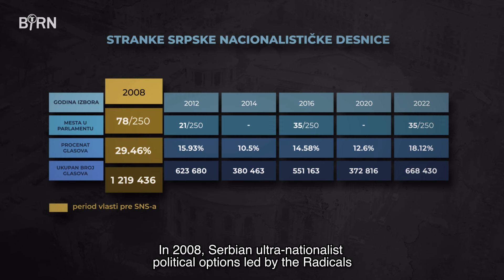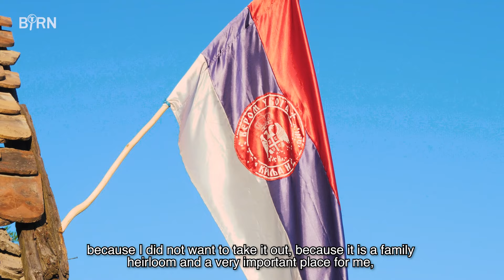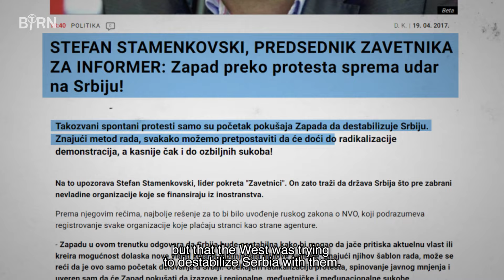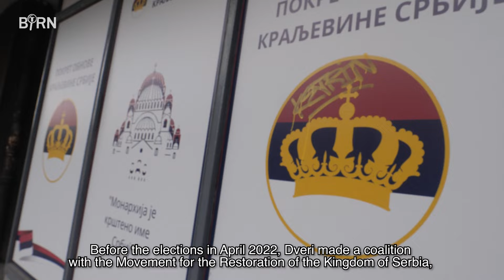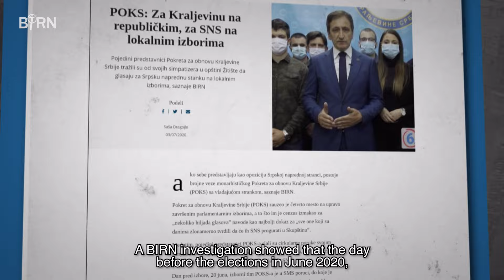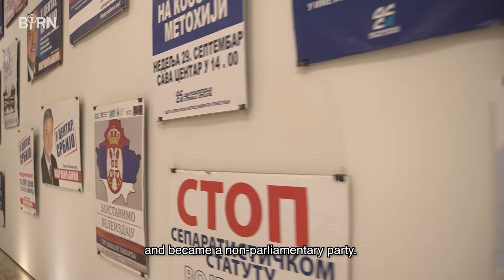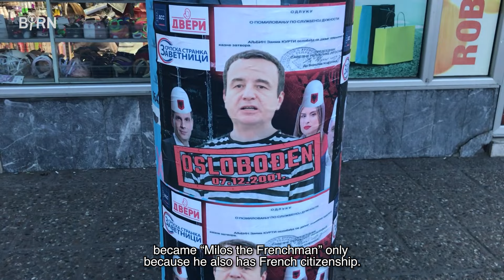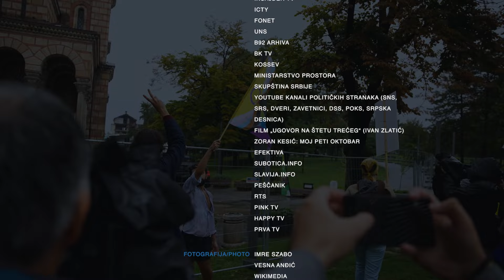Right, Further Right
BIRN documentary ‘Right – and more to the right’ examines the politics of three Serbian nationalist parliamentary parties and their relations with the party of President Vucic, a former official of the far-right Radical Party – and how it has affected Serbia’s political dynamics.